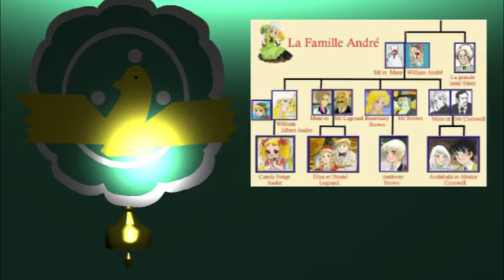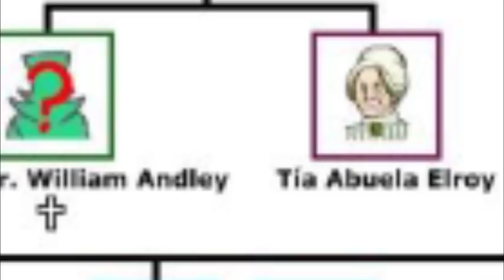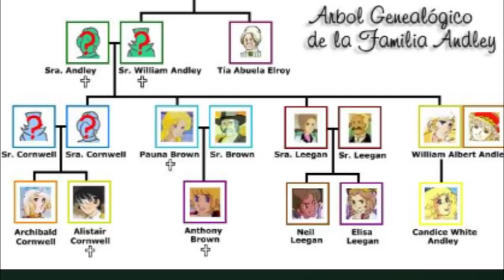Medallones Candy Candy